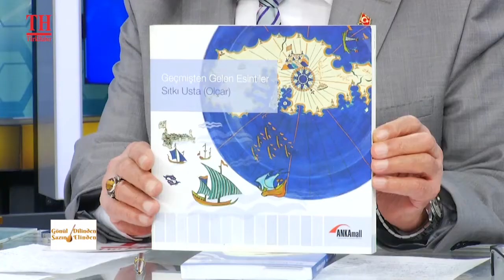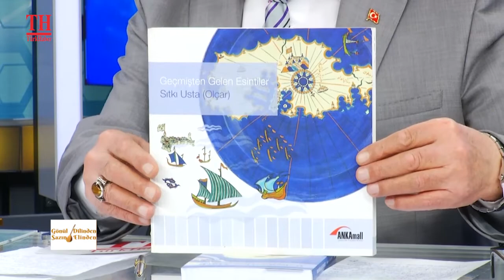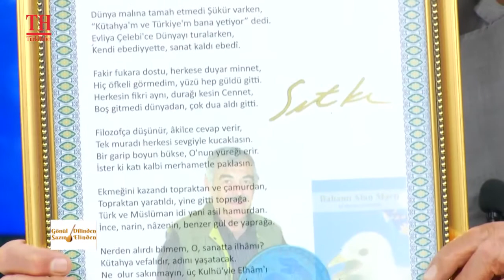GÖNÜL DİLİNDEN SAZIN TELİNDEN / KÜBRA OLÇAR ERDEM - EĞİTİMCİ